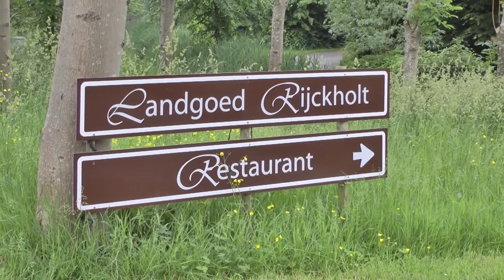Het Zeeuws Orkest. Afsluiting van een succesvol concertseizoen 2018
Het Zeeuws Orkest heeft een succesvol seizoen 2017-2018 achter de rug. De orkestleden komen bij elkaar voor de afsluiting borrel van het seizoen en praten nog wat na over de  (recente) concerten. Productie  Voice for you